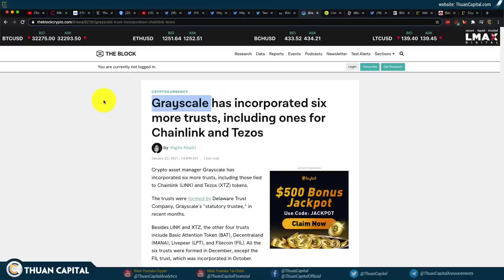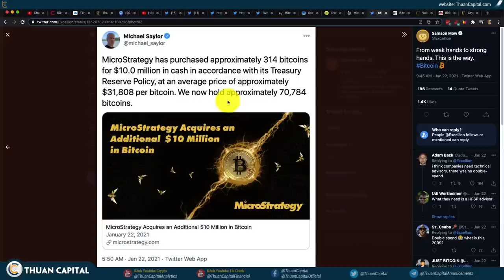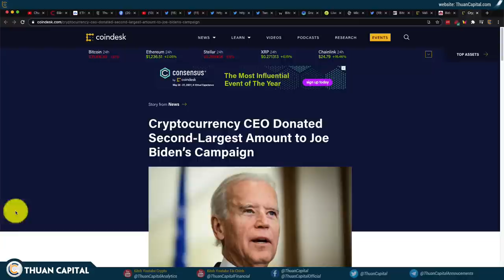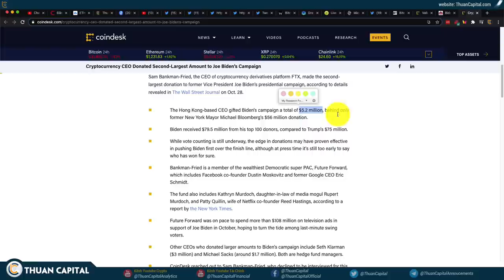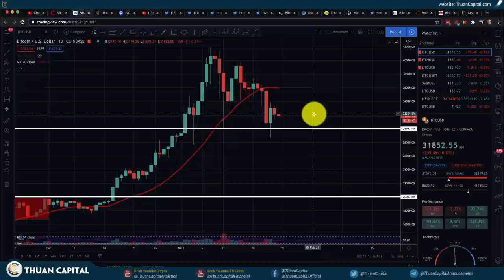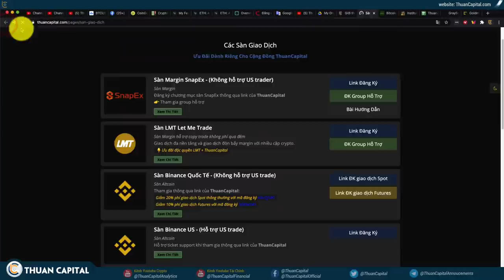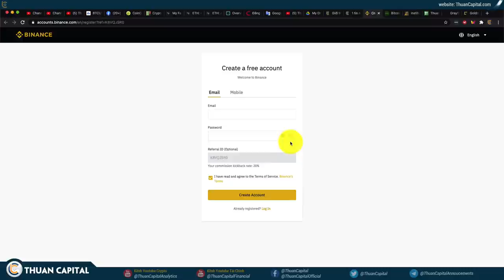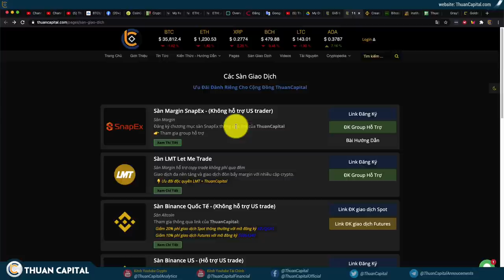930 (Phần 4) - BITCOIN ETF Sẽ Dẫn Thị Trường Lên Moon | BTC Đi Từ Yếu Tay Sang Mạnh Tay